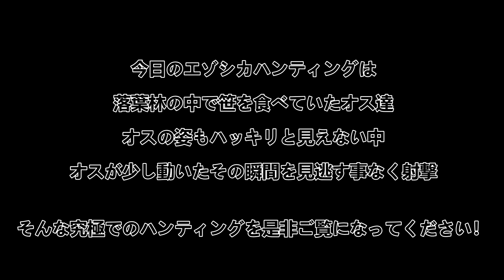落葉林のオスに射撃、オスもまともに見えない林の中・・・マジっすか！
私が描いたラインスタンプです
ハンティングとトラウト釣りのスタンプが盛り沢山ありますので、良かったらご購入してください！